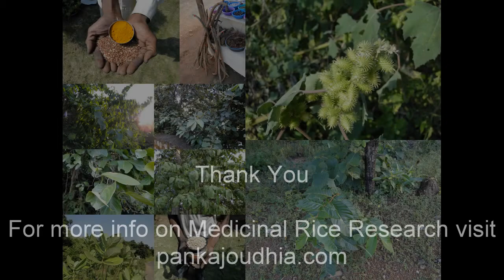Medicinal Rice P5S Formulations for Taxillus Overdose: Pankaj Oudhia's Medicinal Plant Database